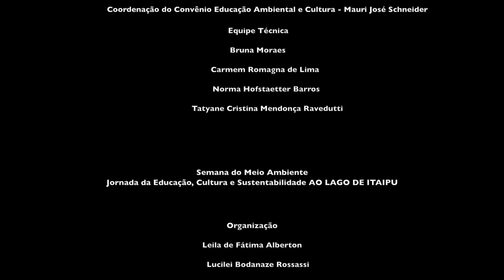Resumo Semana do Meio Ambiente Corte 2